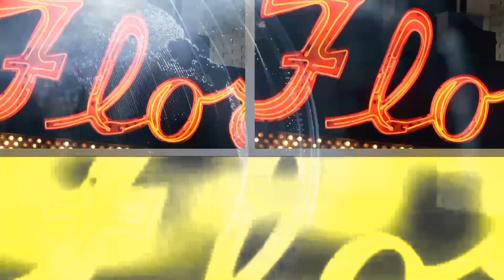Inside Swoop Childers 11 23